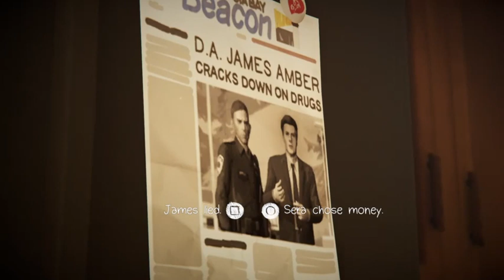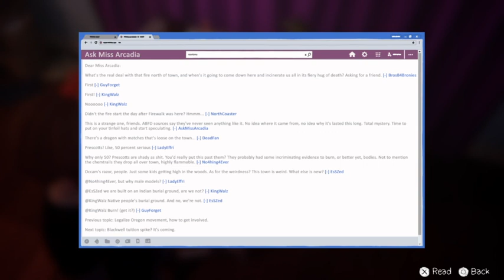MagpieLudum: Before the Storm (Part 11)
part 11 of my headcanon walkthrough.
Enjoy the mental decay!